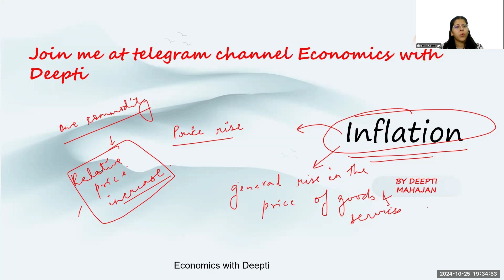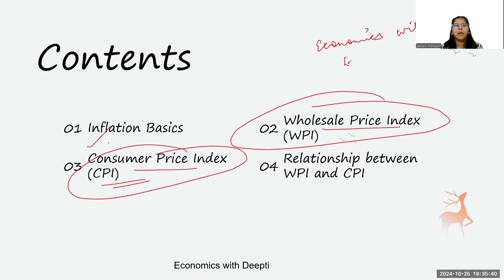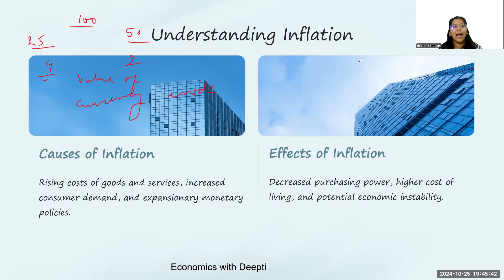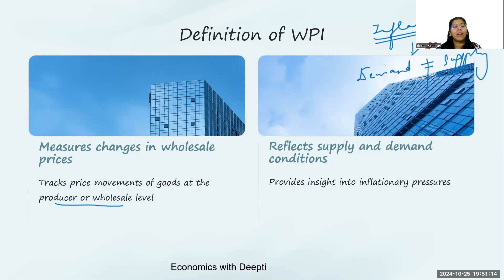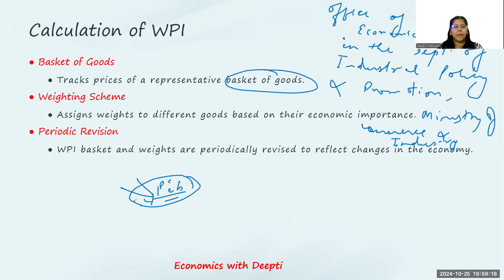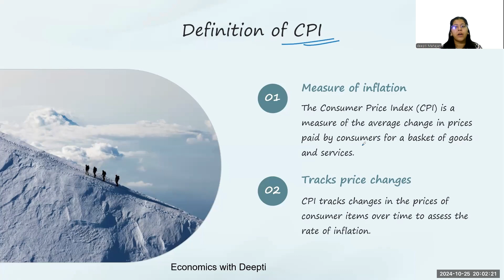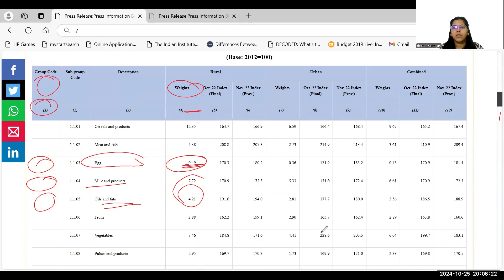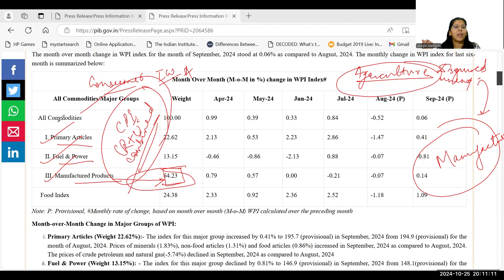How to measure inflation | Wholesale Price Index | Consumer Price Index | Deepti Mahajan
deepti-mahajan-b48a7a2a4